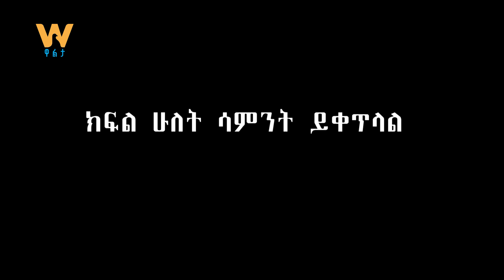ድምፅ አልባ አደጋ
Arabic Facebook: تلفزيون والتا بالعربي Walta TV Arabic